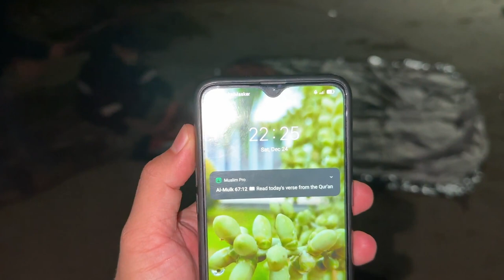VLOG AMATIR EPISODE 2❗ LOST IN PANTAI SEKERAT, KALIMANTAN TIMUR, INDONESIA